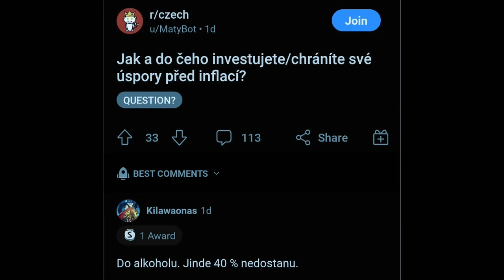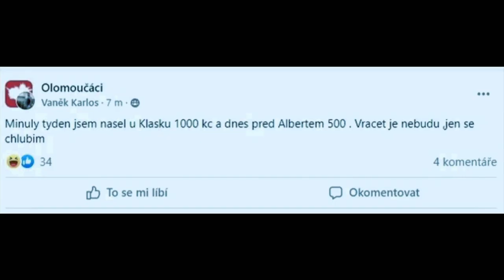Stalo se - Show Jana Krause 20. 4. 2022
Rozálie Havelková, Ondřej Havelka, Jakub Štáfek, Anna Mlýnková, Michael Mlýnek.

V tomto dílu Show Jana Krause se představili herečka Rozálie Havelková se svým otcem, hudebníkem (a zpěvákem, tanečníkem, hercem, …, režisérem) Ondřejem Havelkou, herec, režisér a zápasník MMA Jakub Štáfek a majitelé pojízdné restaurace Comic Cone Foodtruck Anna a Michael Mlýnkovi.

👉 PODPOŘTE EMILA! 😉